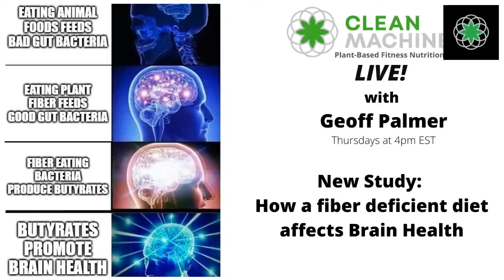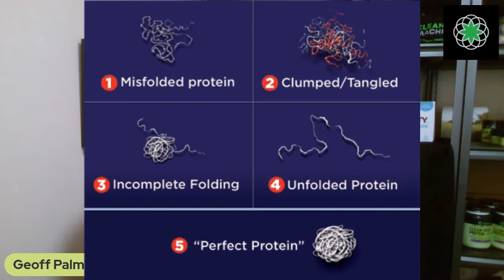CM Live! New Study: How a Fiber Deficient Diet Affects Brain Health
Clean Machine CEO, Geoff Palmer discusses a New Study: How a Fiber Deficient Diet Affects Brain Health.